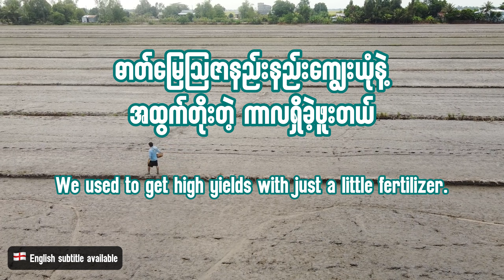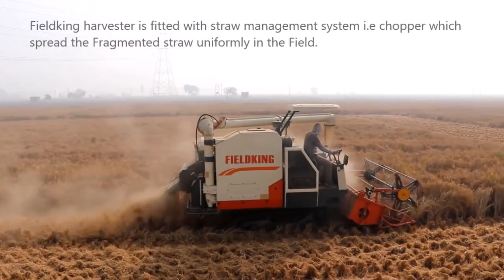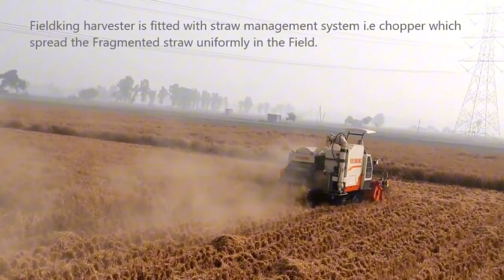တစ်နှစ်ထက်တစ်နှစ် မြေသြဇာပိုထည့်နေရတာ ဘာကြောင့်လဲ?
လွန်ခဲ့တဲ့ ၁၀ နှစ်လောက်က ယူရီးယား တစ်အိတ်ကျွေးရုံနဲ့ စပါးအထွက်ကောင်းခဲ့ပေမဲ့၊ အခုခေတ်မှာ နှစ်အိတ်၊ သုံးအိတ် တိုးကျွေးတာတောင် ဘာလို့ အရင်လို မဖြစ်ထွန်းတော့တာလဲ? အဖြေကတော့ ဓာတ်မြေသြဇာတွေ မကောင်းတာ မဟုတ်ဘဲ၊ မြေသြဇာကို ထိန်းထားပေးမယ့် "မြေဆီလွှာ ကာဗွန် (Soil Carbon)" ကုန်ခမ်းသွားလို့ပါပဲ။

ဒီ Video မှာတော့ - ✅ မြေသြဇာအလေအလွင့် ဘာကြောင့်များရသလဲ? ✅ မြေကြီးထဲက ကာဗွန်ဆိုတာ ဘာလဲ? (သံလိုက်သဘောတရား) ✅ ဇီဝမီးသွေး (Biochar) နဲ့ မြေကြီးကို ဘယ်လို ကုစားမလဲ? ✅ ဓာတ်ခွဲခန်းမလိုဘဲ ကိုယ့်လယ်မြေကို ရေခွက်နဲ့ ဘယ်လိုစမ်းသပ်မလဲ? စတဲ့ အကြောင်းအရာတွေကို အသေးစိတ် ရှင်းပြပေးထားပါတယ်။

[English] Why do farmers need to use more fertilizers every year for the same yield? The secret lies in "Soil Carbon." In this video for World Soil Day 2025, we explain how carbon acts like a magnet for nutrients, how to use Biochar to restore soil health, and 3 simple DIY ways to test your soil quality.

📌 Video Chapters:
00:43 - ဓာတ်မြေသြဇာ ထည့်တိုင်း ဘာကြောင့် အပင်မသန်တာလဲ?
01:12 - ကာဗွန်ဆိုတာ ဘာလဲ? (မြေကြီးထဲက သံလိုက်ဓာတ်)
02:56 - ကာဗွန်ကုန်ခမ်းစေတဲ့ အဓိက အကြောင်းရင်း (၃) ချက်
05:22 - ကာဗွန်ပြန်ဖြည့်နည်းများနှင့် ဇီဝမီးသွေး (Biochar)
08:53 - ဓာတ်ခွဲခန်းမလိုတဲ့ လက်တွေ့ မြေစစ်ဆေးနည်း (Slake Test)